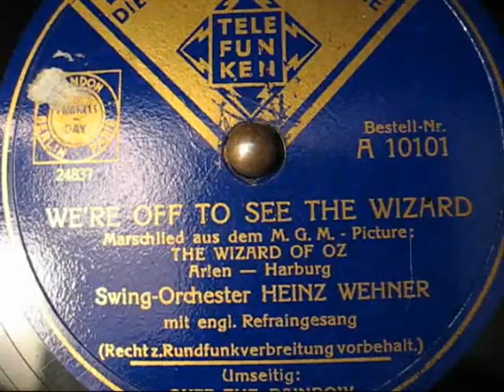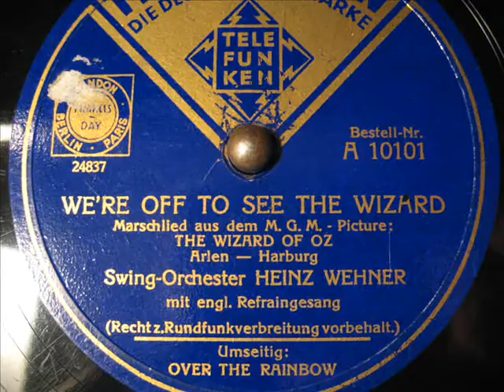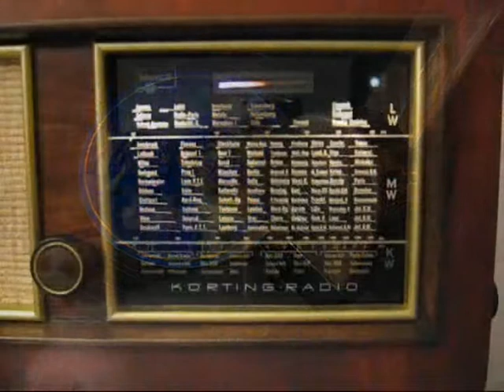Heinz Wehner - We´re Off To See The Wizard (1940)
Orchester Heinz Wehner
Gesang: Heinz Wehner
Telefunken A 10101
Matrizennummer: 24837
Aufnahmedatum: 23. März 1940